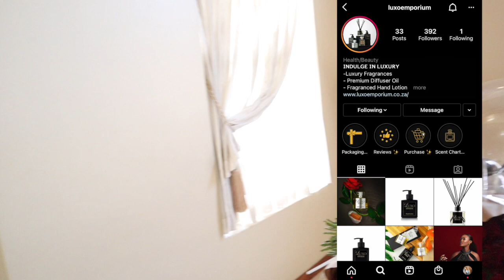VLOGTOBER DAY TWO | VAXXED GIRLS WORLDWIDE WE UP | LUNCH AT DARUMA AND SENZO COMES OVER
HEY FAVES
So I'm back for Vlogtober and this time we are headed for our second shot & also headed out for lunch as well. Hope you guys enjoy this vlog.

xoxo